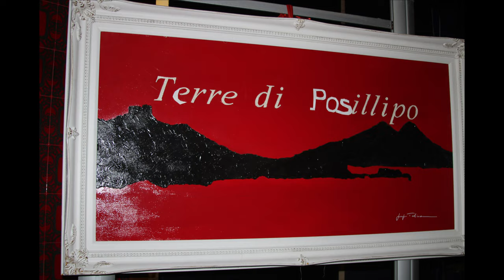Presentazione 1°Fiction Lucia Cassini: "Ischia Forever" 13/6/24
Presentata la prima fiction di Lucia Cassini: "Ischia Forever". III EDIZIONE “PER CHI SUONA LA CAMPANIA” E PRESENTAZIONE DI “ISCHIA FOREVER” Location Istituto DENZA, LE DUE CREATURE DI LUCIA CASSINI LUCIA CASSINI ISCHIA FOREVER – Un doppio appuntamento molto importante per Lucia Cassini, la nota attrice, cantante, show woman, conduttrice, sceneggiatrice, scrittrice e regista napoletana, che, in una serata esclusiva, presso lo storico Istituto Denza (Discesa Coroglio, 9), presenterà due eventi prestigiosi. Presentazione ufficiale di due trailer e di un simpatico e curioso backstage della fiction “Ischia Forever”, una creatura voluta fortemente dalla Cassini, una sfida vinta nonostante le tante difficoltà che ha dovuto affrontare e superare. Consegna del Premio “Per chi suona la Campania”, giunto alla sua terza edizione, un significativo riconoscimento dedicato alle eccellenze campane, che è partito nel periodo del Festival di Sanremo tre anni fa, ideato dalla stessa Cassini e dal giornalista Romano Lupi per consentire a quelle personalità che non possono recarsi a Sanremo di riceverlo a Napoli. Tra i premiati di quest’edizione – non li sveliamo tutti per non rovinare le tante sorprese che si stanno preparando – ci saranno Tony Cercola, i maestri Gianni Aterrano e Enzo Campagnoli, Romeo Barbaro, Angelo Di Gennaro, Anna Calemme, Rosa Miranda, Gianni Sasso, campione paralimpico ischitano, Peppino Di Capri, mentre un premio alla memoria andrà al grandissimo Peppino Gagliardi senza tralasciare le eccellenze gastronomiche, come i vini della Tenuta Pampinus di Monte di Procida, la Fabbrica di cioccolato Gallucci della Sanità, le sfogliatelle ricce e frolle di Aversa, il pasticciere Nicola Obliato. Padroni di casa saranno la vulcanica Lucia Cassini, il giornalista Antonio D’Addio, il mitico Angelo Di Gennaro, la regista Antonella D’Agostino e la giovane emergente Chiara Cernicchiara, modella, attrice e presentatrice. “Finalmente ci siamo, sono contenta, emozionata e soddisfatta, Ischia Forever ha avuto un destino non facile, dalla prima puntata pilota ad oggi sono trascorsi sette anni, non sono mancate le difficoltà, la mia improvvisa malattia, il Covid, contrasti con i produttori e i precedenti registi, invidie, gelosie, bastoni tra le ruote, ma la mia forza, la mia determinazione, la mia volontà hanno avuto il sopravvento ed ora sono fiera dei risultati raggiunti. Amo Ischia, è la mia seconda città dopo Napoli, su quell’isola ho ricordi bellissimi, lì è nata la mia bellissima storia d’amore con Tony Padrone, finita, purtroppo, tragicamente a causa di un incidente motociclistico, e per lui e per onorare la sua memoria sono andata avanti. Devo tanto anche a Lina Wertmuller e a Luciano De Crescenzo, che mi hanno dato lo spunto per realizzare la fiction e mi hanno suggerito il titolo, devo ringraziare Enrico Maria Salerno e Federico Fellini, dai quali ho rubato il mestiere di regista, il maestro Enzo Rossi con il quale abbiamo creato le musiche mie, tutto il mio cast, tra cui Carlo Croccolo, Gino Rivieccio, Angelo Di Gennaro, Enrico Beruschi, Romeo Barbaro Patrizio Rispo, Francesco Paolantoni, Giacomo Giorgio, i miei nipoti Lorenzo e Mina Mignacca. Sono contenta di aver scoperto tanti giovani, come Giacomo Giorgio, star di mare Fuori, Giuseppe Alfano, Giulia Ferraro, Alex Gargano, Ilaria Villano e sono fiera di aver fatto recitare Antonella Fragiello, la bellissima modella, scomparsa prematuramente a causa del male del secolo, un bel regalo per i suoi parenti. Mi manca un ruolo per chiudere l’ultima puntata, vorrei che accettasse Giacomo Rizzo. Sono anche orgogliosa di mostrare una bella Campania, in genere a livello nazionale si parla solo di camorra e di truffe; invece, ho costruito una storia di costume positiva e ottimistica. Il prodotto uscirà a ottobre, sono superstiziosa e non dirò su quali canali si potrà vedere. Ho scelto il Denza perché in quest’istituto storico hanno studiato tanti artisti napoletani come Luciano De Crescenzo, Roberto Murolo e Carlo Missaglia, la data del 13 giugno perché sono molto devota a Sant’Antonio, oltre che a San Gennaro, San Pio e San Francesco, ho preparato questa serata con il cuore, è un evento voluto e atteso da anni, perché per mie ragioni personali non sto festeggiando più il mio compleanno e il mio onomastico, il 13 ci rifaremo!!!” – dice una commossa Lucia Cassini. L’evento è gratuito, si accede solo su prenotazione e per gli ospiti è previsto un tipico buffet napoletano.